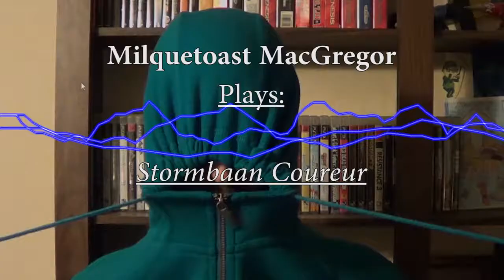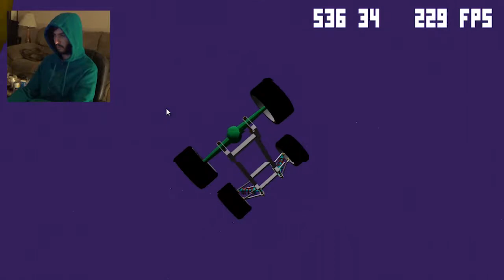Milquetoast MacGregor #5 - Stormbaan Coureur